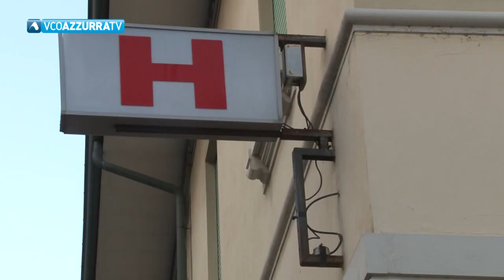Coronavirus. L'ospedale di Borgomanero amplia i posti letto Covid-19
23 marzo 2020 - Succede per la terza volta in soli 7 giorni. Recuperati altri 24 posti letto per pazienti positivi al Coronavirus